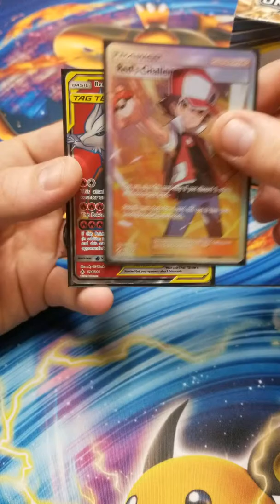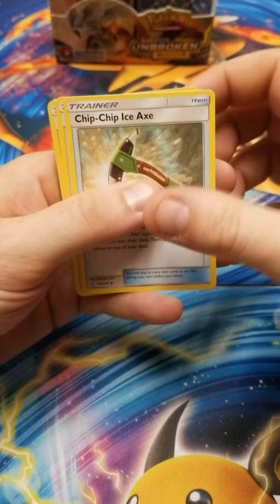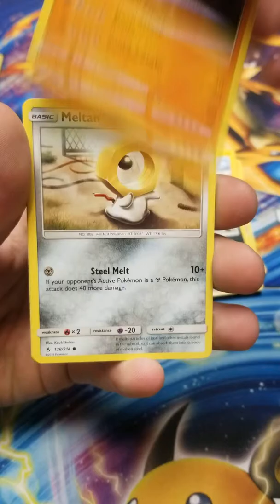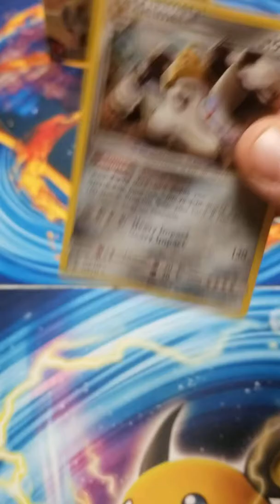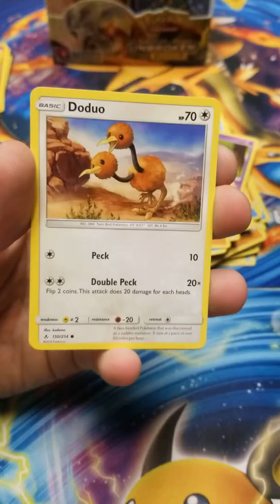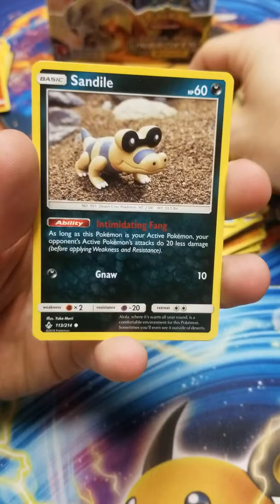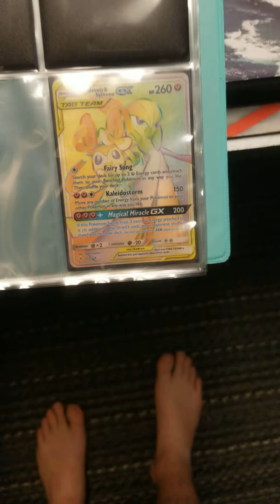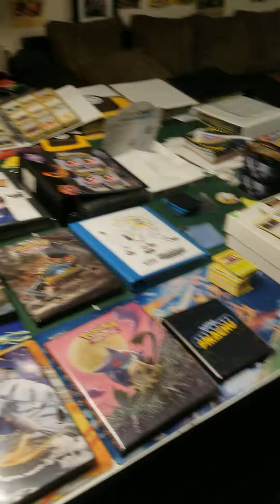Unbroken bonds box part 1